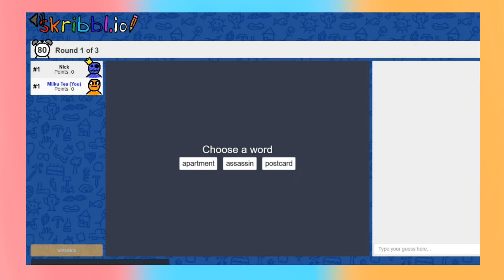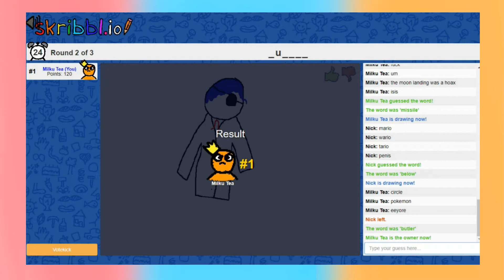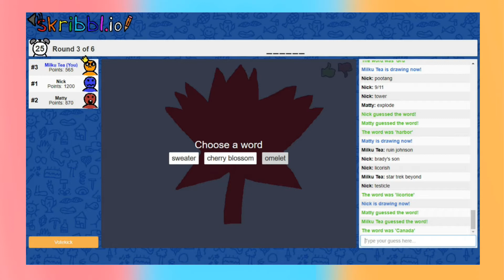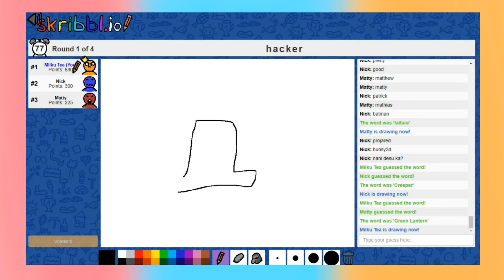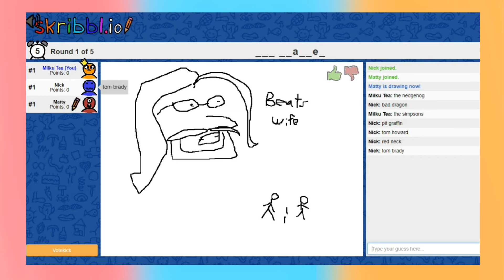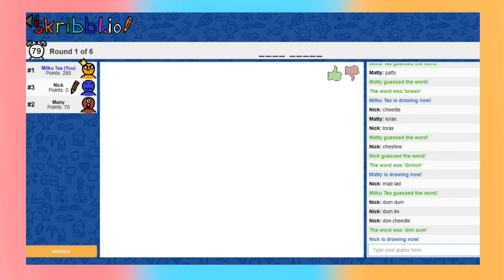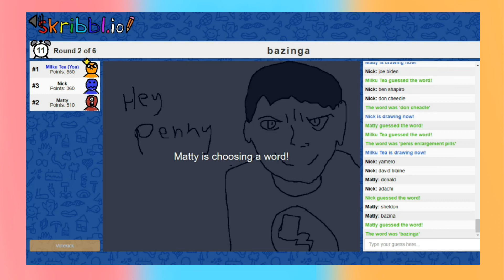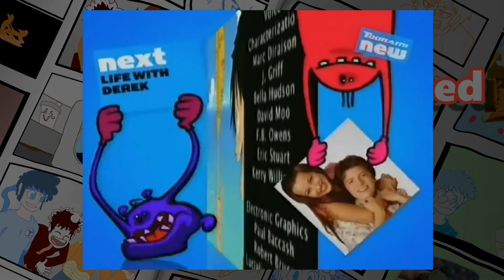Rockheed Plays Skribbl.io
the rockheed fellas play a game noone on the internet has played once ever